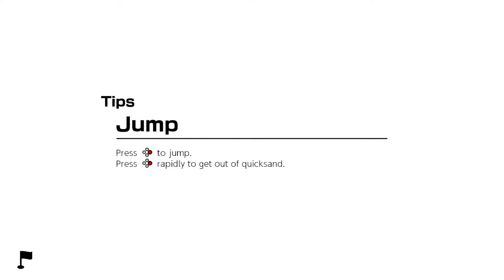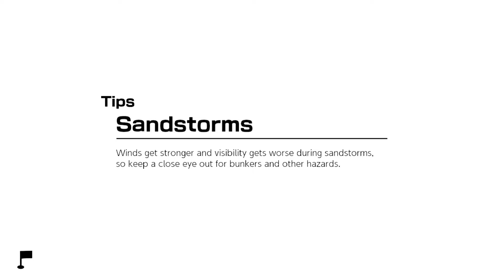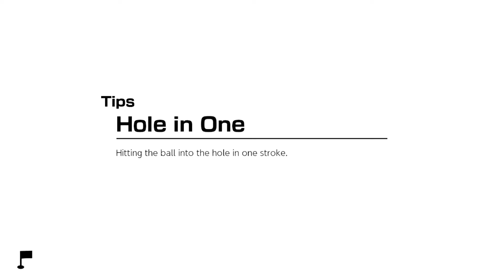Mario Golf: Super Rush - Part 3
With the rookie passing the Qualifying Rounds, it's now time to take part in the Bonny Greens Open. It's gonna take a lot of patience for the rookie to get through this first half of the open, especially since one of their fellow rookies, Boo, is on the same team as them.